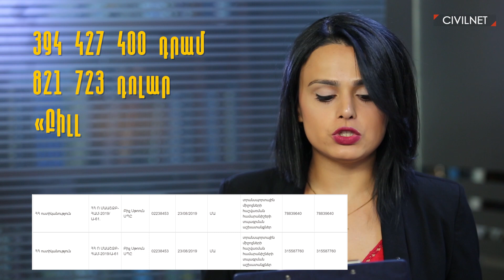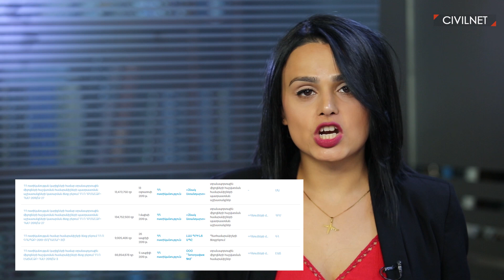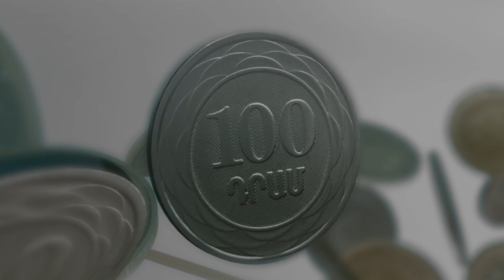Քո գրպանից՝ «մեկ անձով» պետհամարանիշերին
Ամիսներ առաջ Պետական վերահսկողության ծառայությունը հայտարարեց, որ խախտումներ է արձանագրել ոստիկանությունում՝ համարանիշերի ձեռքբերման գործընթացում։ ՍիվիլՆեթը պարզել է, թե որ ընկերությունն է առանց մրցույթի համարանիշեր մատուցում ոստիկանությանը։